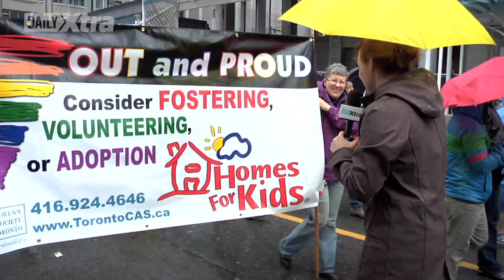Toronto’s Dyke March celebrates Pride, rain or shine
Daily Xtra’s Jess Salomon found spirits were high despite the rain, as Toronto dykes and their allies marched down Yonge Street for the 2015 Dyke March.